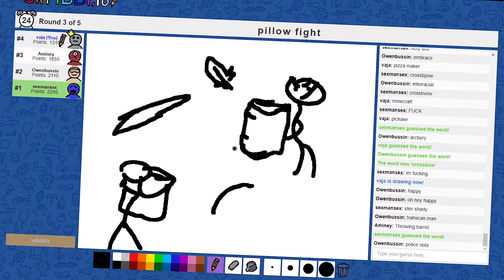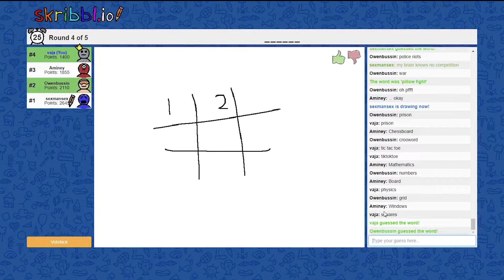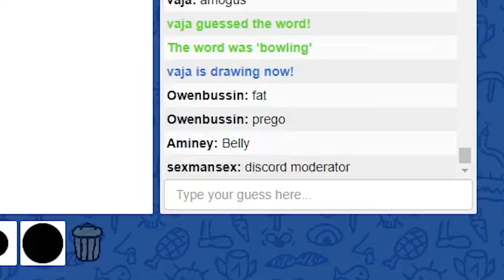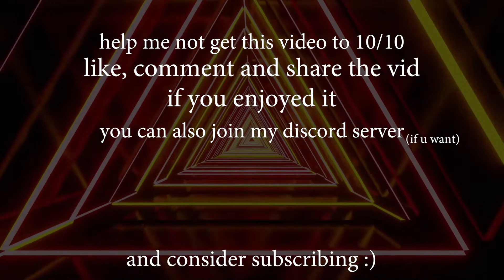we suck at skribbl.io...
yeah... its kinda cringe

Super Mario: World - Ending Theme (Nintendo)

ignore (just stuff that youtube algorithm enjoys)
skribbl.io, vaja, dream refference, amogus, among us sus, art, drawing, group games